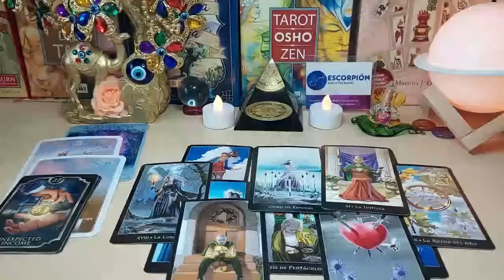LIBRA 🙏🏻DON'T SAY ANYTHING TO ANYONE PLEASE💓 NEXT 48 HOURS🃏U HAVE EVERYTHING TO WIN🥰THEY CALL U☎️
Libra Love
Libra 2024
Libra today
Libra March